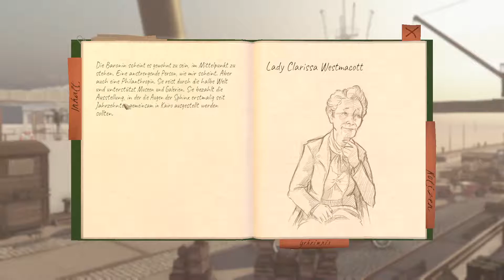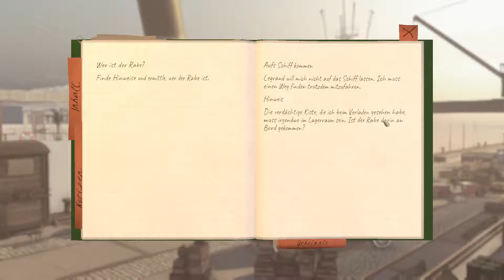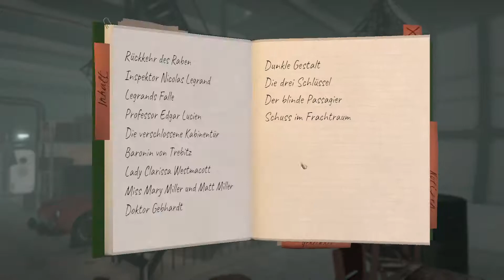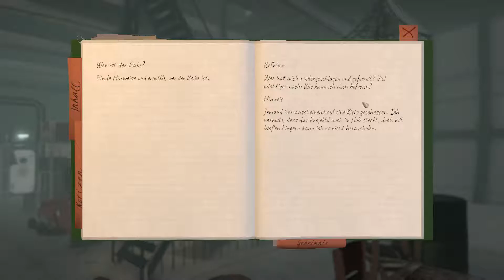Gefesselt im Frachtraum - The Raven Remastered #7 [GER]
London im Jahre 1964. Ein uralter Rubin wird aus dem Britischen Museum gestohlen. Am Ort des Verbrechens wird eine Rabenfeder gefunden. Versucht jemand, dem Raben nachzueifern, dem legendären Meisterdieb, der vor Jahren verschwand?
So kann man mich erreichen:
Steam: Gossi
Playstation 4: Gossi2002